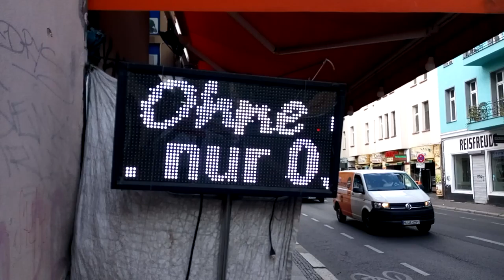Ab 10 Stück